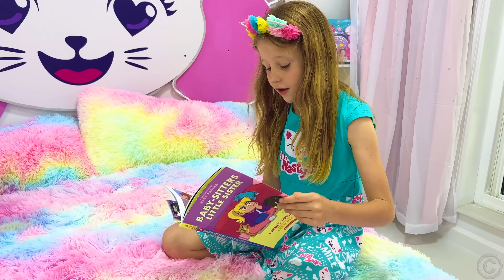Nastya kitap okumanın ne kadar önemli olduğunu öğreniyor | Çocuklar için eğitici video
Nastya, örneğiyle kitap okumanın herkes için gerekli olduğunu gösteriyor. Bu, çocukların kitap okuması için çok önemlidir. Kitaplardan birçok önemli ve yararlı şey öğrenebilirsiniz. Bu hikayemizde çocuklara kitap sevgisini aşılamaya çalıştık. Çocuklar için eğitici video.